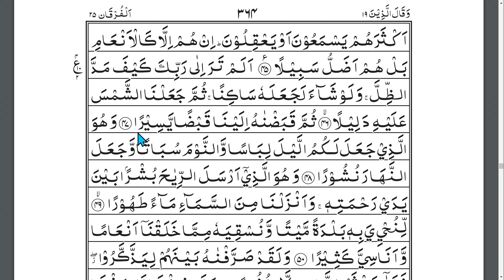Tajweed-ul-Quran | E - 333 | Urdu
Surah       : Al-Furqan
Ruku No. : 5
Quran Recitation By Hafiz Aslam Ahmad
Ahmadiyya Muslim Jama'at.